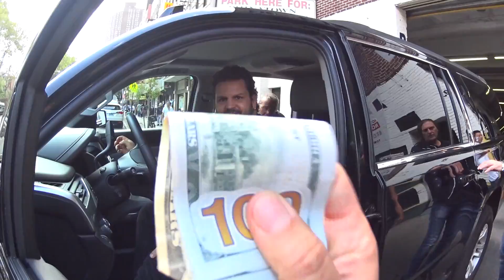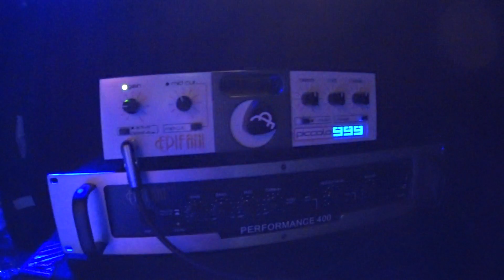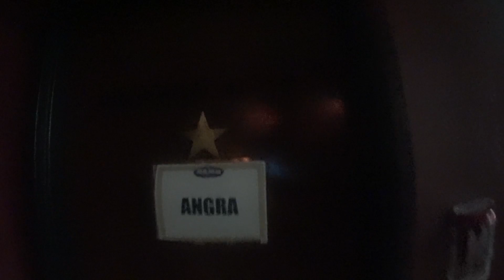Angra no BB KING - ANGRA US TOUR - EP 01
Tocar no BB KING foi muito bom para nós! Acompanhe como foi essa Tour pelos EUA!

Play in BB KING was awesome for us! Come on , lets see the first episode of the US tour!

ANGRA NO BB KING - USA PARTE 1